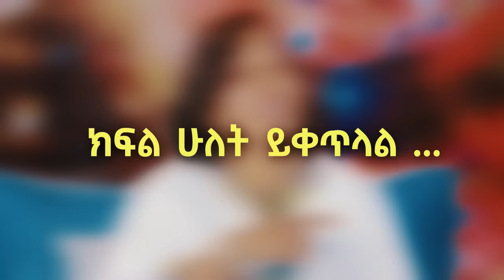አነቃቂ መፅሀፍ ነው ? ወይስ እውነተኛ ታሪክ!! ይሄን እስከመጨረሻው የሰማ እምነቱ ይጠነክራል!! የአንድ ሰው ህይወት የፍሬ ክፍል፡1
ማን እንደ ሀገር አዲስ እስታንዳፕ ኮሜዲ ለማየት ይመዝገቡ

አዲሱን የኮሜዲያን እሸቱን "ማን እንደ ሃገር" ስታንዳፕ ኮሜዲ  በአካል ለማየት መቀመጫ ለመያዝ  እና  በወጌሻ 4ተኛ ዙር የዩትዩብ ስልጠና  ለመመዝገብ ከታች ያለውን ሊንክ ይጫኑ!

የዛሬ የአንድ ሰው ሂወት ባለታሪካችን ፍሬሂወት ይጨነቁ ትባላለች ገና በጨቅላ እድሜዋ በቤተሰቦቿ የባዕድ አምልኮ ተከታዮች ስለነበሩ ለመሰዋትነት መሰጠት ነበረባት ሆኖም ወላጅ እናቷ ይህንን ማድረግ ባለመቻላቸው ፍሬን ለ ቅዱስ ሚካኤል በአደራነት ሰጥተውት እሳቸው ቃል ለገቡት አካል ራሳቸውን መሰዋት ያደርጋሉ በዚህም ፍሬሂወት 2 አመት ሲሞላት ወደ በአድ አምልኮ ስርአት ወደሚደረግበት ቦታ አገልጋይ እድትሆን ተላከች ሆኖም እደሚፈለገው አገልጋይ መሆን ስላልቻለች ወደ ክፍለ ሃገር ተወስዳ የከብቶች እረኛ ሆና ማገልገል ጀመረች ከዛም አክስቷ ለሞግዚትነት ስራ ወደ አዲስ አበባ ይዛት ትሄዳለች አዲስ አበባም ከአጎቷ ቤት የልጅ ሞግዚት እና የቤት ሰራተኛ ሆና ማገልገል ጀመረች በዚህ መሃል አጎቷ የማታ ትምህርት ቤት አስመዝግቧት ትምህርት መማር ጀመረች በመማሯ ደስተኛ ብትሆንም አጎቷ በተናደደ ቁጥር አሽትቺ እያለ በቦክስ አፊንጫዋን ሲመታት በዛ ቀን ወደትምህርት ቤት አትሄድም ነበር ሆኖም  አጎቷ እና ባለቤቱ በከፍተኛ ጠብ ተጣልተው ስለነበር ፍሬን ወደ ወላጅ አባቷ መላክ ስለነበረበት የእንጀራ እናቷን አስጠርቶ ይልካታል በብዙ ፈተና እና ውጣውረድ ያሳለፈቺው ፍሬሂወት ወላጆች እዳሏት ስታውቅ በጣም አዘነች ቤተሰቦቿንስ ትቀላቀል ይሆን? መልሱን ከዚህ ቪዲዮ የምናገኝ ይሆናል ተከታተሉን!

Join us on an inspiring and heartwarming journey as we delve into the remarkable life of Frehiwet Worry. From her early struggles as a baby born into a family involved in foreign cults, to her tireless efforts to find her place in the world, this captivating story will keep you on the edge of your seat.

As a baby, Frehiwet faced the unimaginable - being marked for sacrifice due to her family's beliefs. However, fate had a different plan for her. She was sent away to work as a servant, but her inability to conform to the demands of servitude led her to a new path.

Her life took an unexpected turn when she found herself working as a cattle herder in Rural. But it was her aunt who recognized her potential and brought her to Addis Ababa, where Frehiwet began her journey as a babysitter and housekeeper in her uncle  household.

Amidst her daily responsibilities, Frehiwet's thirst for knowledge could not be quenched. Her uncle, seeing her determination, enrolled her in night school, opening new doors of opportunity for her.

Just when it seemed like Frehiwet's life was taking a positive turn, a family dispute forced her to leave her Uncle's home. Summoned by her adoptive father, she embarked on a bittersweet reunion with her stepmother. Through numerous trials and tribulations, Frehiwet remained resilient, never losing hope.

However, the search for her biological parents remained a constant ache in her heart. The devastating news of their disappearance left Frehiwet shattered. Will she finally reunite with her long-lost family? The answer lies within this emotional and uplifting video.

Prepare to be inspired by Frehiwet's unwavering spirit, her determination to rise above her circumstances, and her unyielding quest for belonging. Join us as we witness the power of resilience, love, and the enduring strength of the human spirit.

Don't miss this incredible story of Frehiwet Worry's life - a tale that will leave you both moved and hopeful. Click to watch now and embark on a journey you won't soon forget.